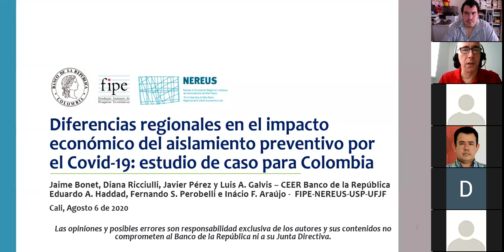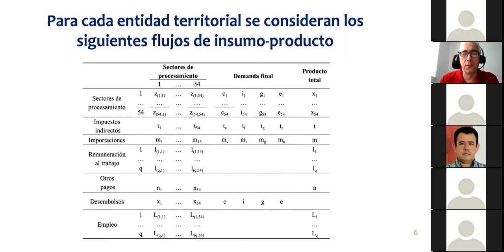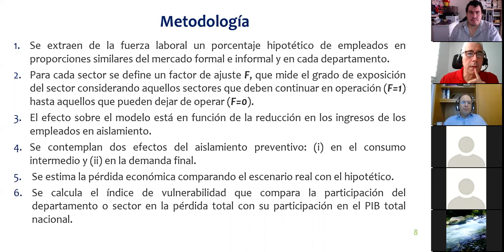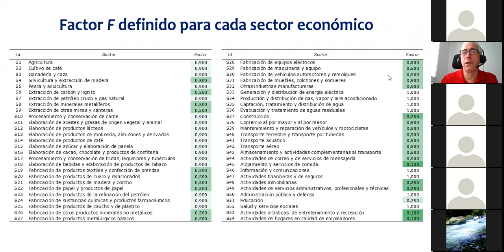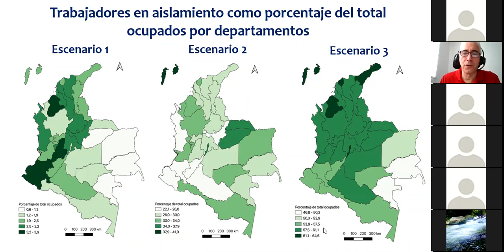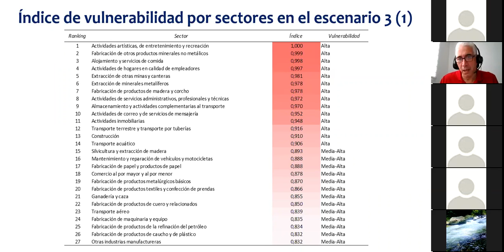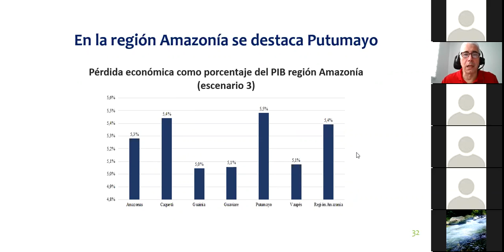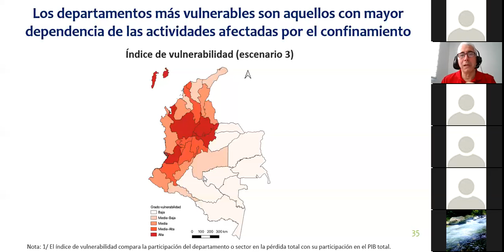Diferencias regionales en el impacto económico del aislamiento preventivo por el COVID-19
Diferencias regionales en el impacto económico del aislamiento preventivo por el COVID-19: estudio de caso para Colombia por Jaime Bonet